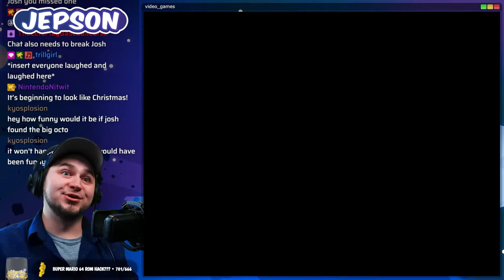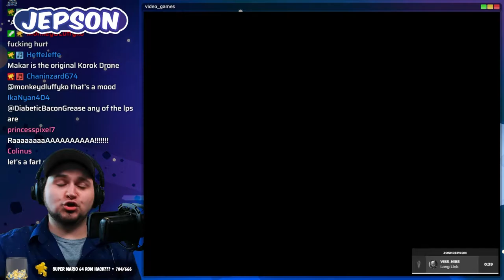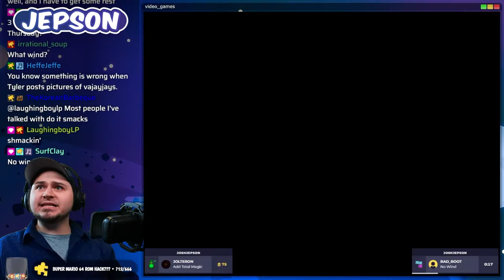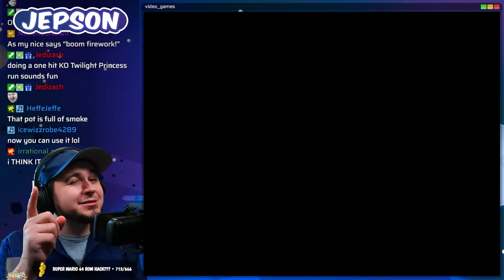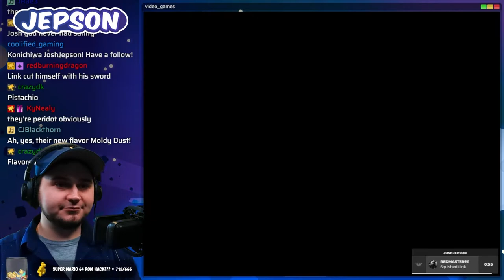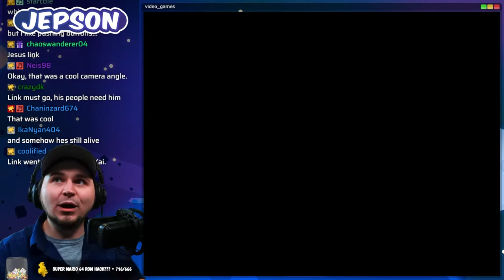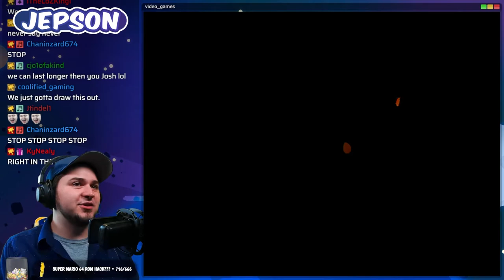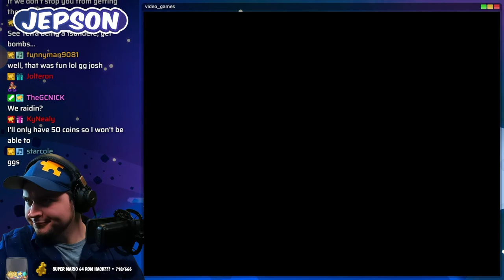Chat forbids me to finish Forbidden Woods • Wind Waker Crowd Control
It's more of Zelda: The Wind Waker with Crowd Control switched on! Originally streamed live on July 17th, 2022 — Lots more to see, but can you find me? ↴

The Legend of Zelda: The Wind Waker with Crowd Control enabled! It's a chaos-filled mod that allow viewers to effect the game in real time (sometimes there's a delay to make it fair for the player) but it's all a ton of fun! Learn more about Warp World's Crowd Control app

Josh Jepson versus chat in a battle of sanity and wits! Is Josh truly forbidden from completing the Forbidden Woods, or will he overcome chat's attempts to foil him? Also, here's a cool remix from Qumu

0:00 Intro
4:39 Let's sail!
9:50 Sailing towards Forest Haven
17:24 Chat's goal is to send me far away to Tingle Island
24:00 Asking for hearts is never a good idea
30:33 Forest Haven
55:06 The fun begins in Forbidden Woods
1:03:32 Josh Jepson nuts himself
1:25:37 Uncovering the first warp pot
2:00:30 Boom, boom, boom, boom! Boomerang!
2:13:11 CRASH???
2:27:05 The insane boss fight with Crowd Control
2:49:30 The Aftermath